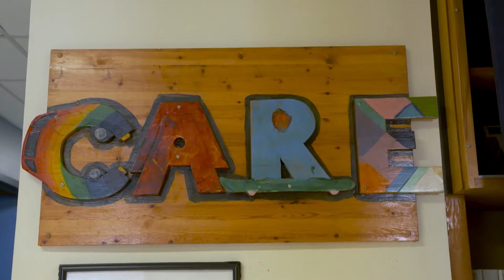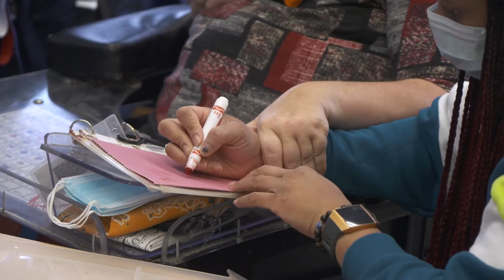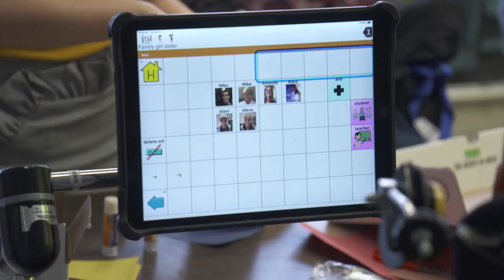CARE Centre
ATW contributor Priscilla Gagné spends the day with the folks at the CARE Centre in Montreal to learn how they provide service for people with disabilities who have aged out of the school system.